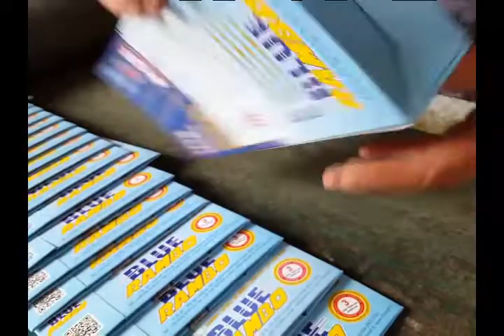BOBST PCR930 video 2